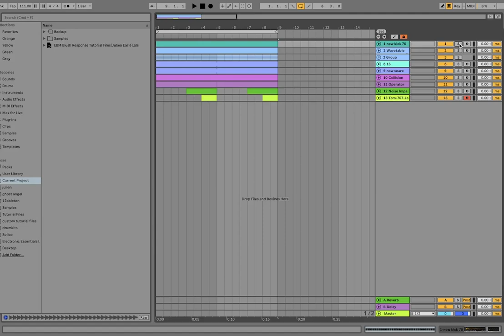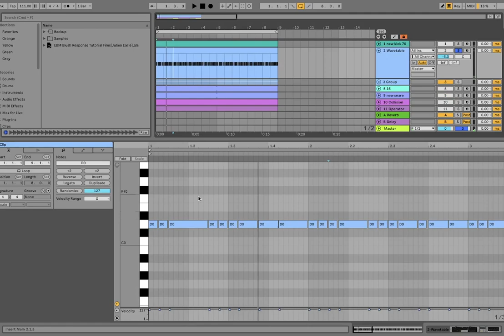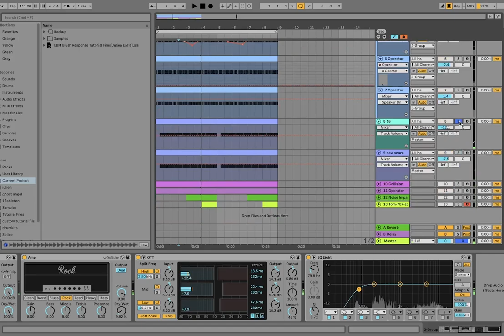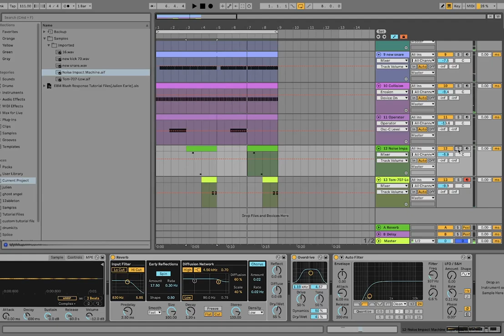How To Make Blush Response Style EBM [+Samples]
custom private lesson, track finishing, and ghost production information + scheduling

This video is about How To ebm